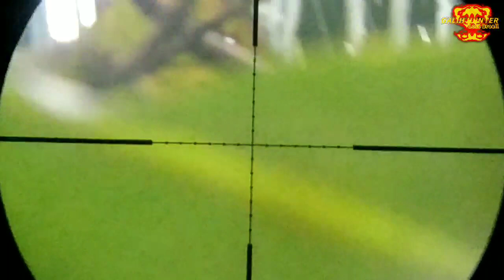ENAKnya BERBURU Sehabis HUJAN !! AUTO HAPPY TRIGGER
Hai gaes
hari ini saya bolank lagi. namun tujuan saya hari ini adalah hanya sekedar mencarikan makan kucing. karena kemaren saya baru dapat macan akar
...makanya saya sempatkan untuk mencarikan dia daging segar

Support Channel Cover saya
@Impian Project